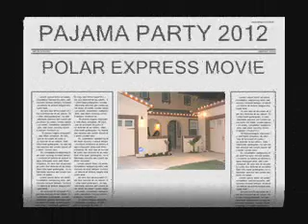Pajama party 2012